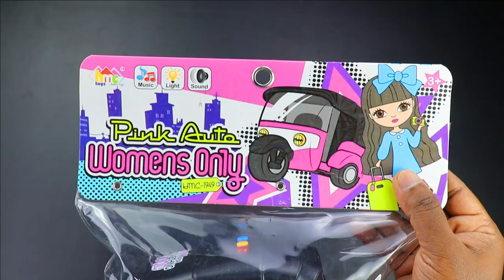Auto Rickshaw | Auto Videos | Auto Rickshaw Video